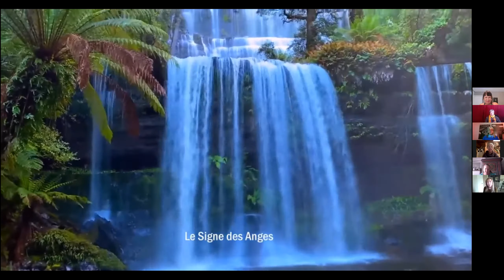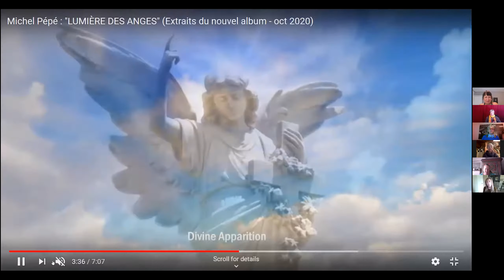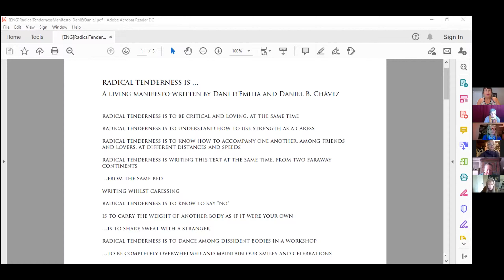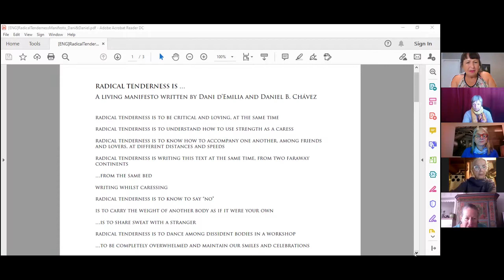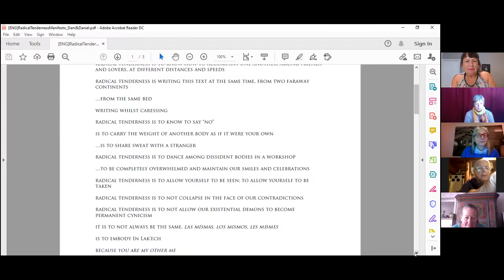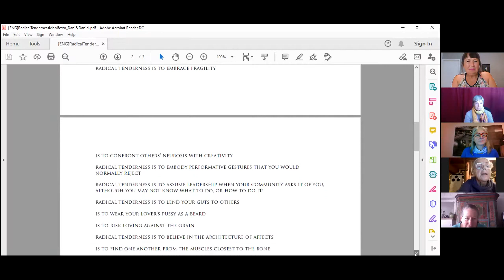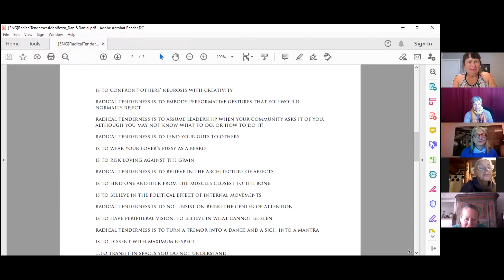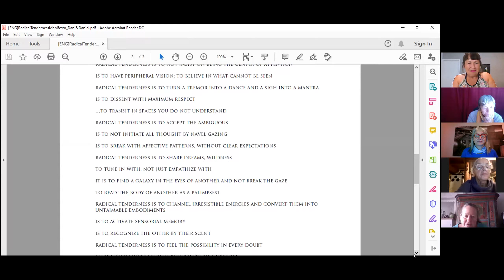Radical tenderness - a guided process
The women of WOMEN MATTERS meet from all over the world to talk about important topics or guide each other in group practives. Expanding awareness and consciousness is the guideline of the meetings.
Watching the video you can practice along with them. Enjoy!

More info, timestamps and the texts are available at